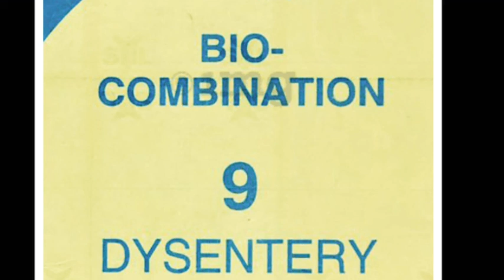বায়োকম্বিনেশন 9 এর কাজ// @Medical and medicine Knowledge##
Medical and medicine Knowledge##